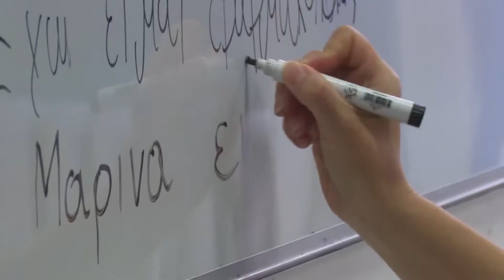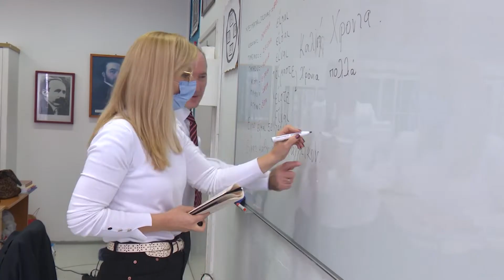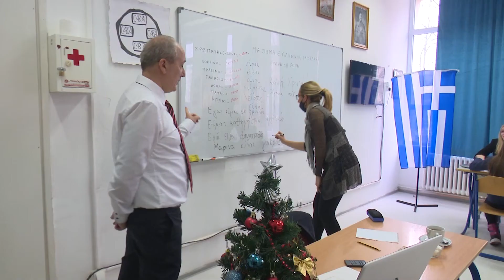Doboj: Dimitrios Papandreu održao čas polaznicima grčkog jezika- 10.12.2021.